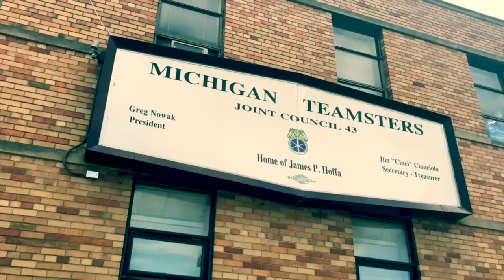The Disappearance of Jimmy Hoffa | All the Real Life Crime Locations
James Riddle Hoffa, Jimmy Hoffa, (born February 14, 1913; disappeared July 30, 1975) was an American labor union leader who served as the President of the International Brotherhood of Teamsters (IBT) union from 1957 until 1971. He vanished in late July 1975, at age 62.

From an early age, Hoffa was a union activist, and he became an important regional figure with the IBT by his mid-twenties. By 1952, he was the national vice-president of the IBT and between 1957 and 1971 he was its general president. He secured the first national agreement for teamsters' rates in 1964 with the National Master Freight Agreement. He played a major role in the growth and the development of the union, which eventually became the largest by membership in the United States, with over 2.3 million members at its peak, during his terms as its leader.

Hoffa became involved with organized crime from the early years of his Teamsters work, a connection that continued until his disappearance in 1975. He was convicted of jury tampering, attempted bribery, conspiracy, and mail and wire fraud in 1964 in two separate trials. He was imprisoned in 1967 and sentenced to 13 years. In mid-1971, he resigned as president of the union as part of a commutation agreement with U.S. president Richard Nixon and was released later that year, but Hoffa was barred from union activities until 1980. Hoping to regain support and to return to IBT leadership, he unsuccessfully tried to overturn the order.

Hoffa disappeared on July 30, 1975. He is believed to have been murdered by the Mafia and was declared legally dead in 1982. Hoffa's legacy and the circumstances of his disappearance continue to stir debate.

On July 30, 1975, he disappeared from a restaurant in suburban Detroit under circumstances that have never been fully determined. He was said to have had an appointment at the restaurant with Anthony Provenzano, a New Jersey Teamsters official and former Mafia figure, and Anthony Giacalone, a Detroit mobster; both later denied having encountered Hoffa, who was never seen again. He was legally declared “presumed dead” in 1982.